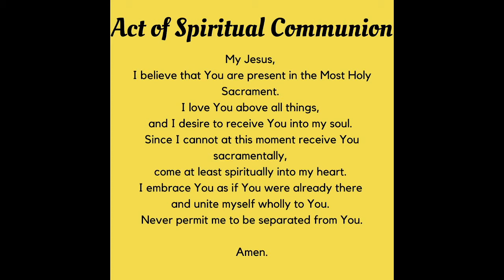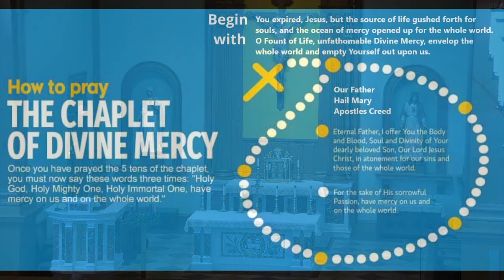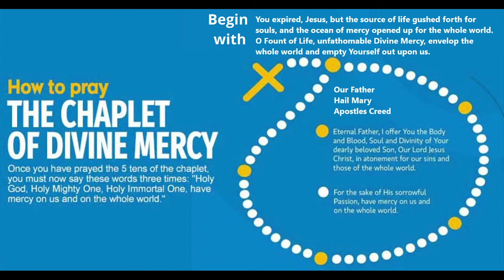Memorial of St Ambrose, Bishop and Doctor of the Church